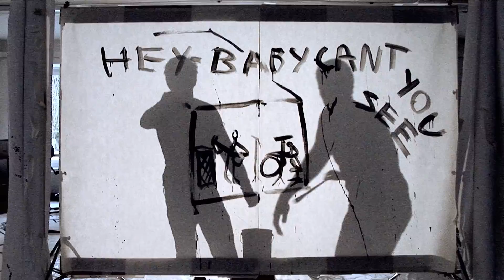Minimetal - Never Hang Around (version 03, 2013)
Nik Emch (1967 Bern) und Laurent Goei (1964 Lausanne), sind musizierende Grafiker und Maler sowie bildhauende Musiker, übers Kreuz. Nik Emch war Songwriter und Guitarist Ihre Interdisziplinarität befähigt sie, einzigartige musikalische und visuelle Kunstprojekte umzusetzen. Sie transplantieren ihre punkigen Underground-Performances in die Kunstgalerie-Szene und umgekehrt. Ihre Soundskulpturen sind ein reissender Strom von Sounds und Bildern, mit Gitarre, Drums und Stimme, der die Besucher in eine überwältigende, hypnotisierende Atmosphäre bannt. Nik Emch ist Gründer, Songwriter und Guitarist der legendären Playboys.
Nik Emch (1967 Bern) and Laurent Goei (1964 Lausanne). Both are graphic designers, painters, sculptors and musicians, enabling them to develop and create unique musical and visual art projects. Transplanting their "punk underground" performance onto the art galleries' scene and vice versa, their «soundsculpture» release a stream of sounds and images, produced by guitar, drums and vocals, that engulfs the audience in a stunning, aggressive atmosphere. Innocent by-standers, be prepared!!